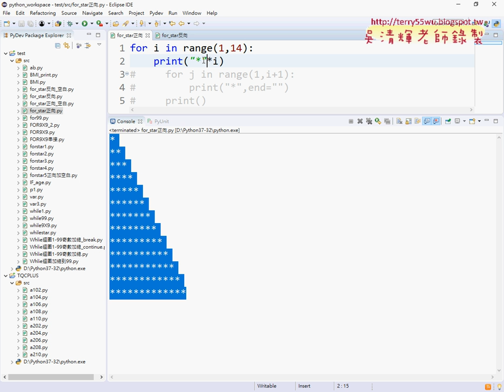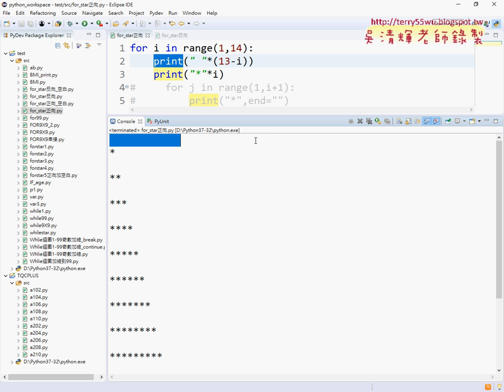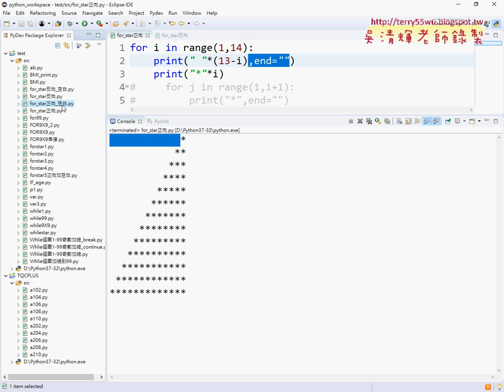08 星號輸出三角形正向前面加空白